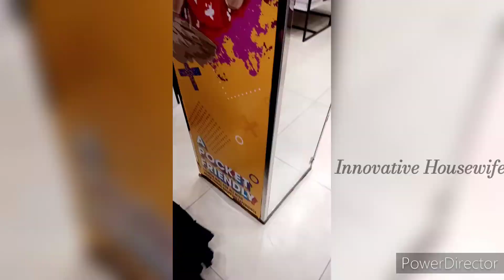Birthday 🎂 Shopping👸 Vlog 🛍️🏷️